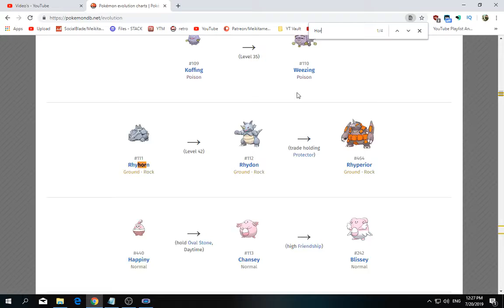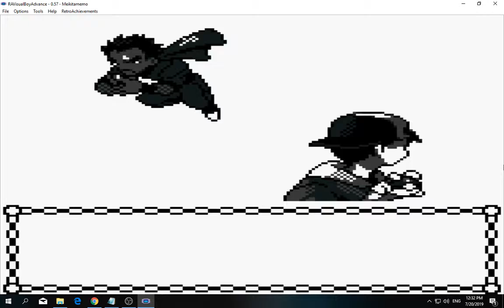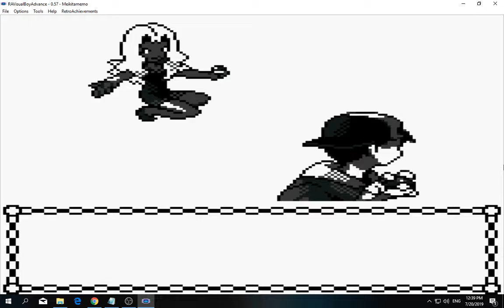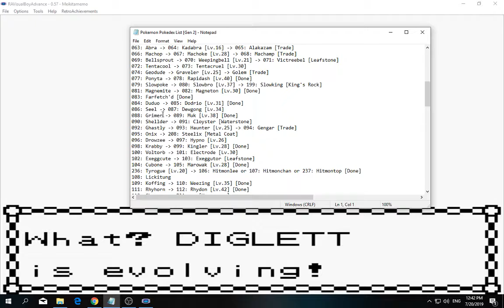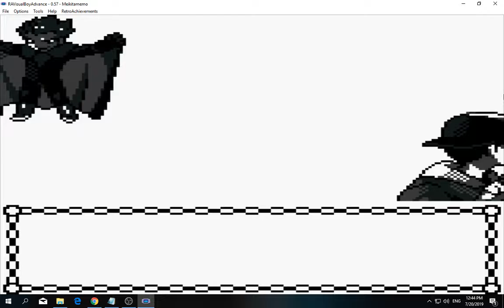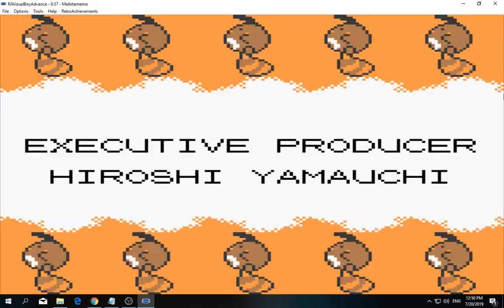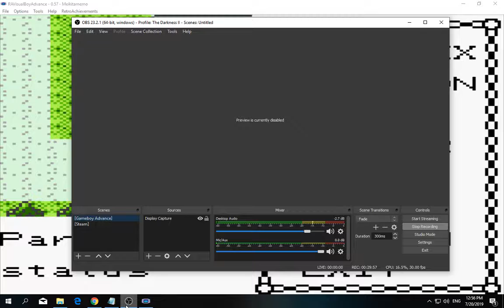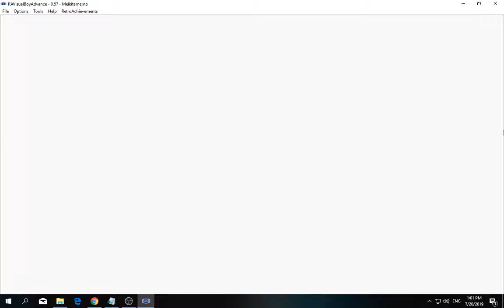[1/3] Pokemon: Gold - Episode 67 [NC]